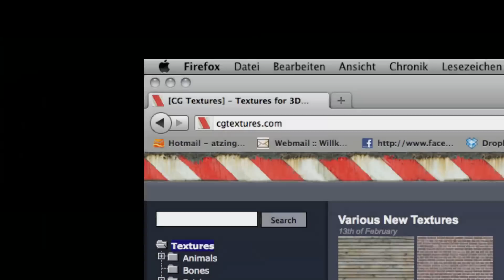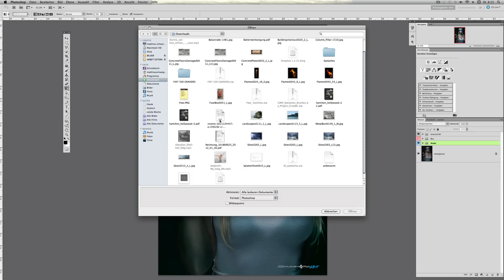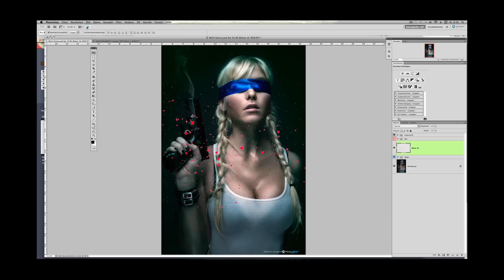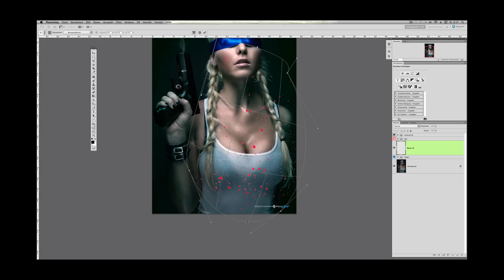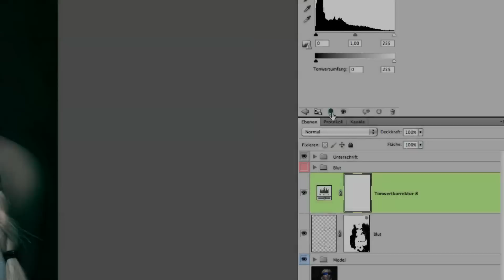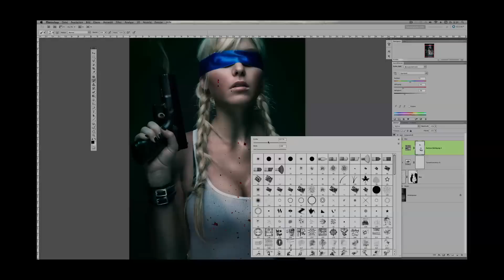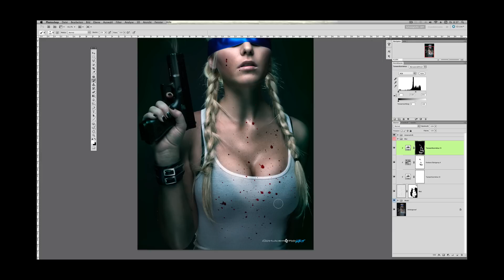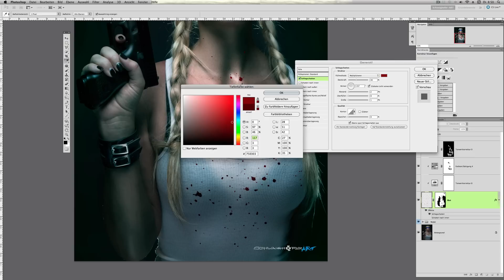Schwaighofer-ART: Bloody Valentine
Dexter wäre erfreut, Blutspritzer mit Photoshop einbauen ist gar nicht so leicht wie es scheind. Alle wichtigen Infos bekommt ihr im Valentinstagsvideo, lasst die hübschen Damen hochleben und die weniger hübschen im Photoshop schön werden ;)